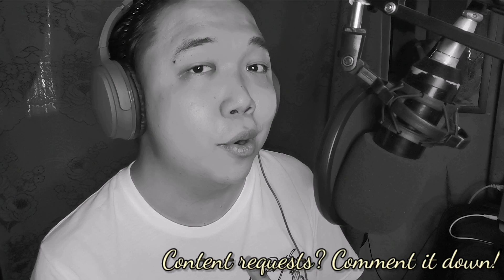Jorge covers "Sana Ngayong Pasko" | JustKantahan ft. Christmas Vibes